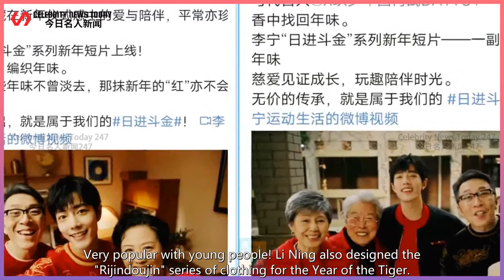Xiao Zhan's "Year of the Tiger" appearance: Gucci is the most fashionable and eye-catching, and...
Celebrity News Today 247 2022/01/09 : Xiao Zhan's "Year of the Tiger" appearance: Gucci is the most fashionable and eye-catching, and Li Ning forms a contrast and cuteness! ...
 01. Gucci Tiger New Year limited edition  2022 is the Year of the Tiger, I don't know if you feel i